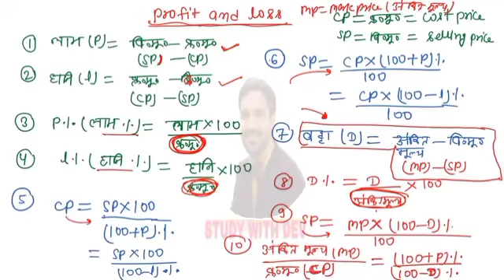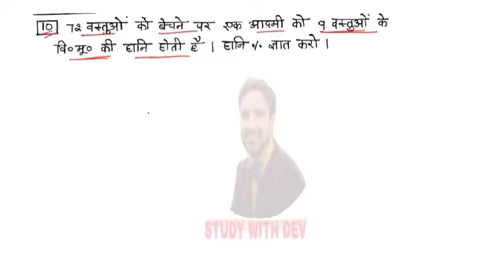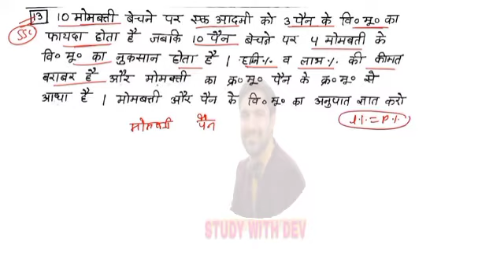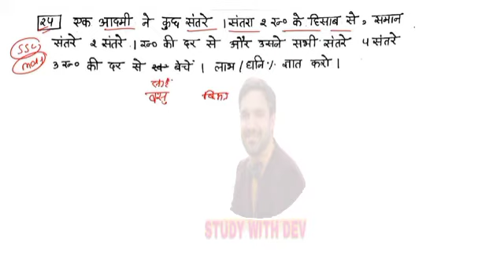Profit And Loss ||लाभ और हानि|| By StudywithDev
HI
I AM KUMAR DEVENDRA.

all exam Free Prepration.
 1 to 12 class all ncert board free all subject free video.